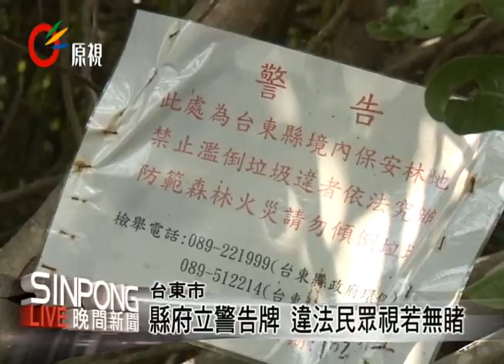台東自行車道 損壞未修變垃圾場 20131118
12年前，台東縣政府在台東市海濱興建了這條觀光自行車道，可是損壞之後四週變得很荒涼，現在不少沒有公德心的民眾，又把廢棄家俱和各種垃圾都往這條自行車道丟，停車場也變成了垃圾場。

沒有公德心的民眾，甚至把垃圾丟進海岸防風林裡，丟了就跑，有的垃圾還一整包掛在樹上，非常誇張。

台東縣政府和台東林區管理處，今年年初已經在防風林張貼禁止濫倒垃圾的告示 ，可是民眾還是在兩公里長的自行車道路邊草叢亂丟垃圾，縣政府也很難管。

台東縣政府打算編列預算，在這個路段增設監視器，防止民眾亂丟垃圾，但只是治標不治本，還是需要民眾發揮公德心，共同維護環境。